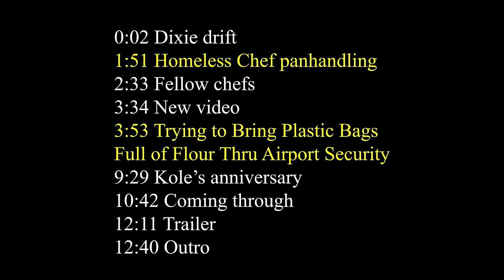Trying to Bring Plastic Bags Full of Flour Thru Airport Security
Ross @CreationsRoss
Kole @kole.clark

0:00 Legend
0:02 Dixie drift
1:51 Homeless Chef panhandling
2:33 Fellow chefs
3:34 New video
3:53 Trying to Bring Plastic Bags
Full of Flour Thru Airport Security
9:29 Kole’s anniversary
10:42 Coming through
12:11 Trailer

12:40 Outro